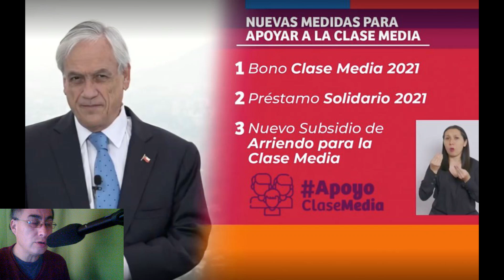🟥🟥Ahora en chile nadie tiene dinero y todos pasan hambre y en verano todos tenían dinero🟥